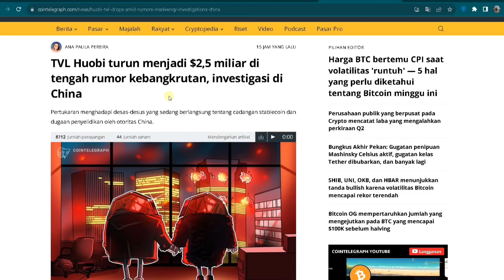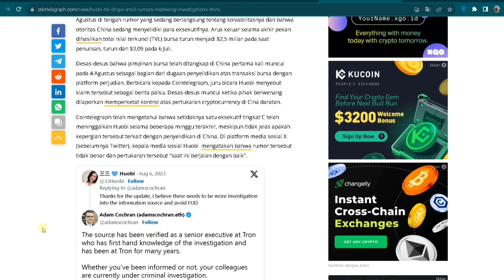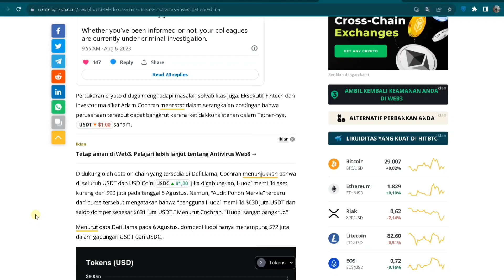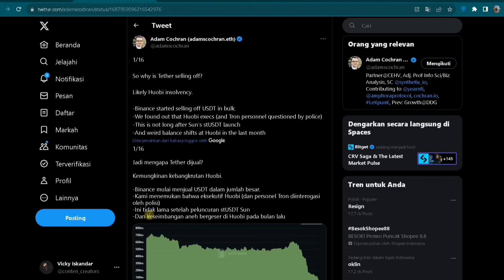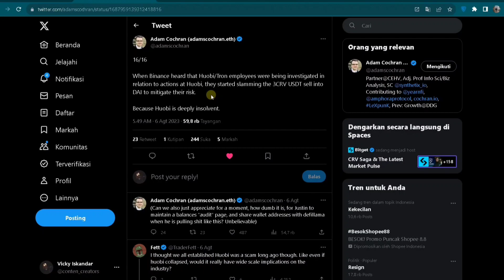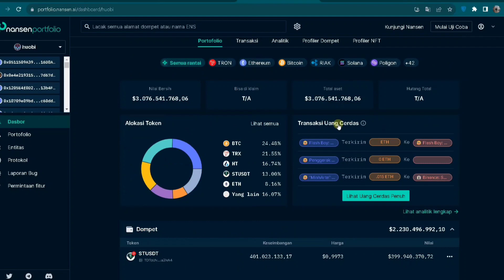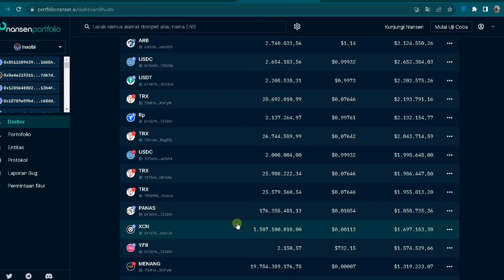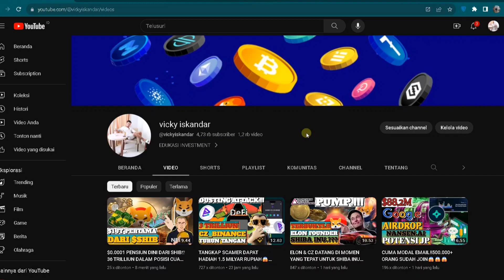TARIK SEKARANG‼️CZ LARANG HUOBI TRANSAKSI DENGAN BINANCE‼️😱😱